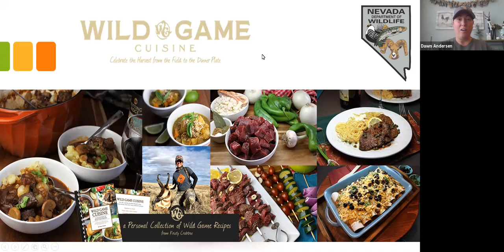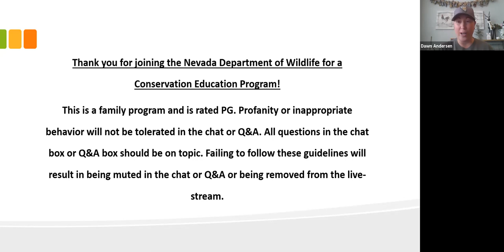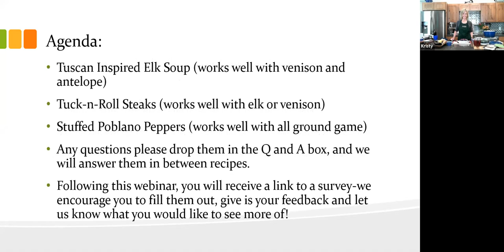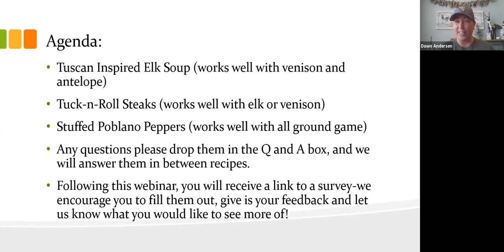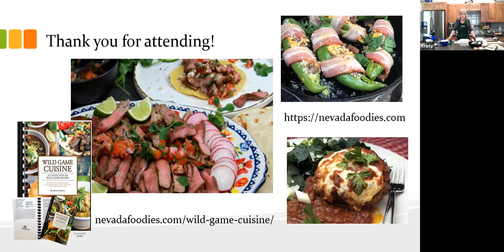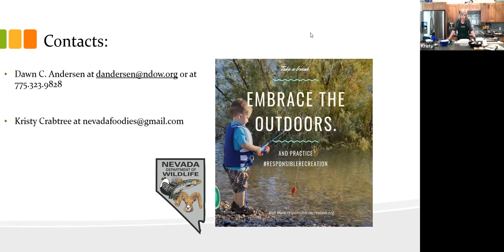Cooking 'Thyme' for the Game Lovin' Gal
Join our friend Kristy Crabtree from Wild Game Cuisine as she shows us how to prepare your favorite game meat dishes!